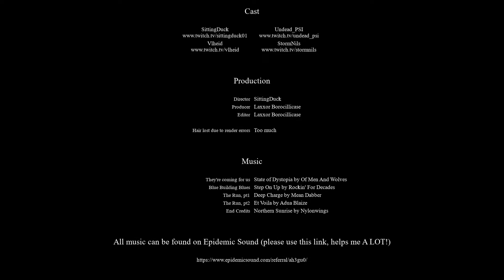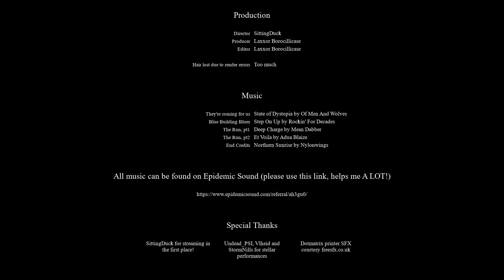Arma Stories: Escape from Malden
Proud to present sittingduck01, undead_psi, Vlheid and Stormnils, in my final video production of 2020; "Escape from Malden".